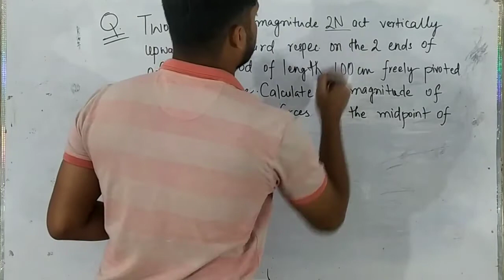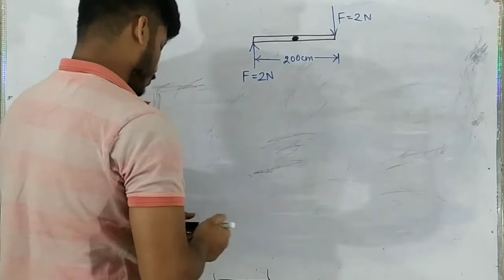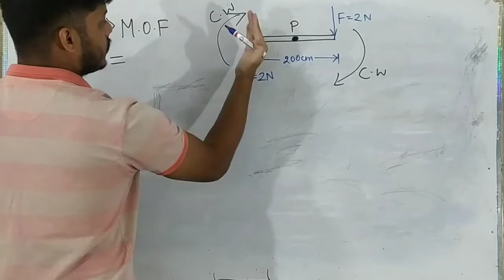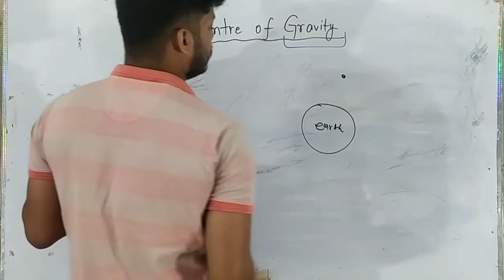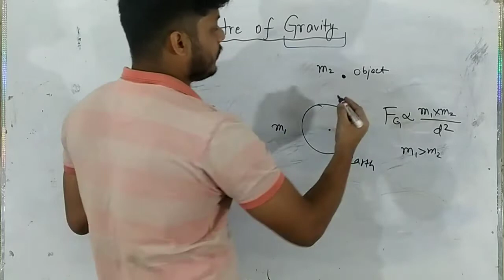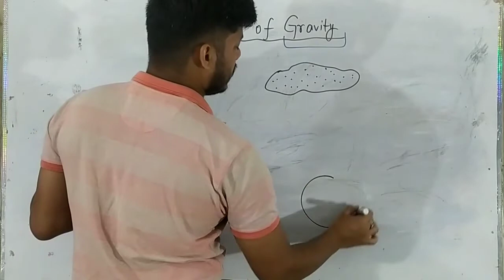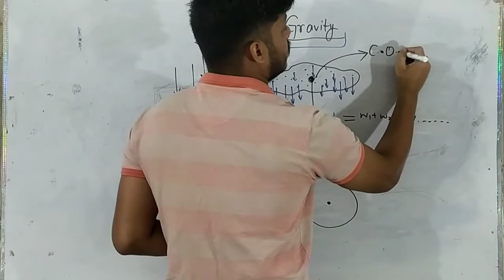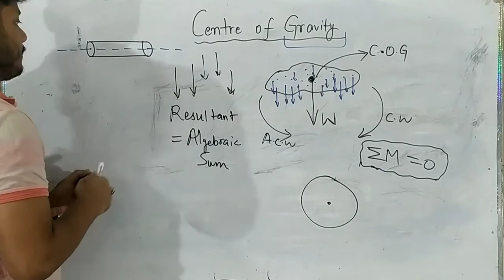Centre Of Gravity || Couple Force Numerical || Class 10 ICSE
Torque Important Numericals || Understand Torque Easily || Class 10th Physics ICSE
Characteristics of Non-contact force||Nature of source and Distance of Separation||CLASS 10th ICSE
Class 10th ICSE Physics Chapter-1|| Force||Moment of force||Centre of Gravity||Circular Motion
Force | Torque and Couple | ICSE Class 10 Chapter 1 Physics. Learn ICSE Class 10 Chapter 1 Physics Selina Solutions. ICSE Chapters Force will be very helpful for ICSE 10th students as it is the starting of the new academic year. ICSE Class 10 preparation strategy for Physics and how to revise important topics quickly and effectively to enhance the knowledge. The couple is two equal but opposite forces applied on two different points. Torque is produced due to a single force.Non-contact force.Frictional force, Gravitational force, Electrostatic force, Tension force, Normal Reaction Force.
UNITS OF FORCE
UNITS OF FORCE IN MKS SYSTEM
GRAVITATIONAL UNIT OF FORCE
Gravitational Units Of Force || Types of Motion || Translational and Rotational Motion
Turning Force and Moment of Force(Torque) || Class 10th ICSE
Principle Of Moments Of Numericals || ICSE Class 10th Physics
Equilibrium And Conditions for Equilibrium || Class 10th ICSE PHYSICS
Couple And Moment Of Couple || ICSE Class 10th Physics